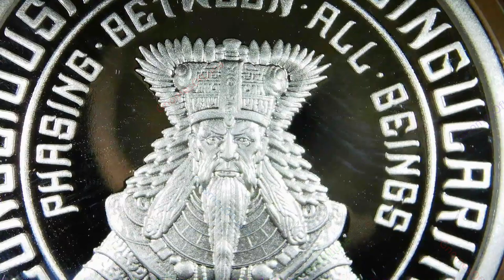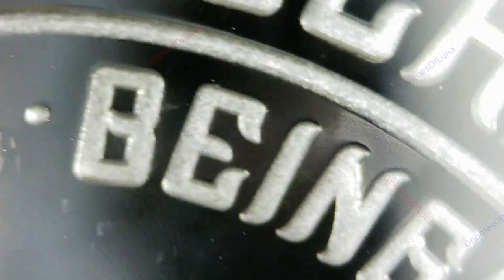2023 Consciousness is a Singularity / Conscientia Series #51 / Silver Shield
Year: 2023
Title: Consciousness is a Singularity
Series: Conscientia Series #51
Creator: Chris Duane
Mint: Golden State Mint
Mintage: 399
1oz Silver Proof